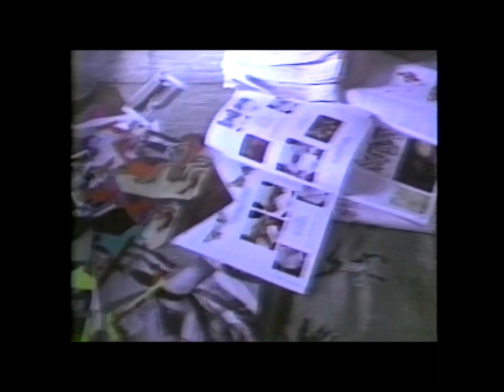COSECHA LATINA videoclip TE ENCONTRARÉ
COLECCIÓN DE MÚSICA TROPICAL DE LOS 90'S.